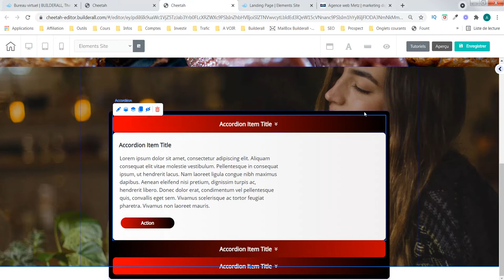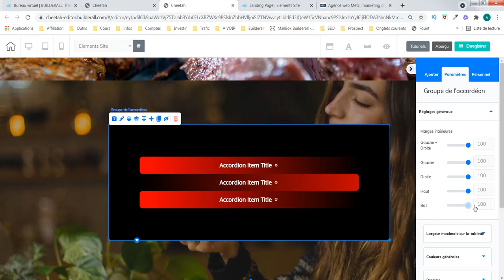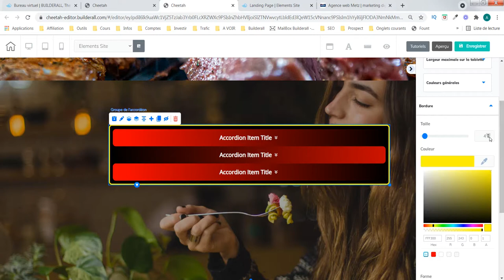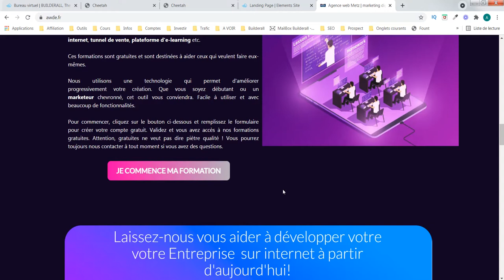Création site internet - Le menu accordéon (partie 2) - agence web awde - Builderall